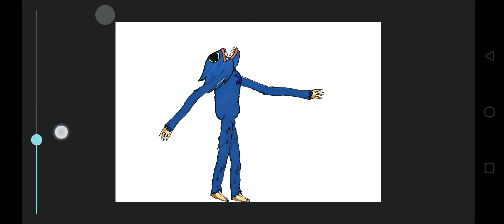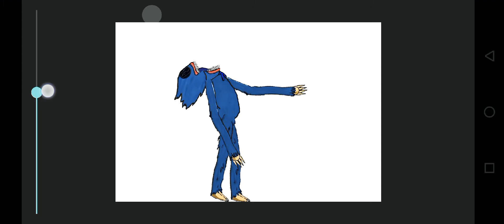don't really know what to name dis also 113 subs special